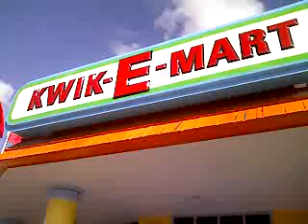Kwik-E-Mart at Universal Studios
Kwik-E-Mart walkthrough and Simpsons-based shit at Universal Studios